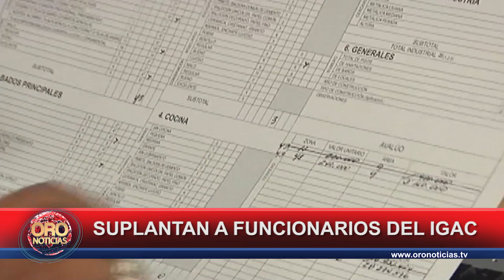Suplantan a funcionarios igac | Oro Noticias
El Instituto Geográfico Agustín Codazzi alertó para que se abstengan de realizar cualquier pago a personas que que lleguen con eses intenciones.